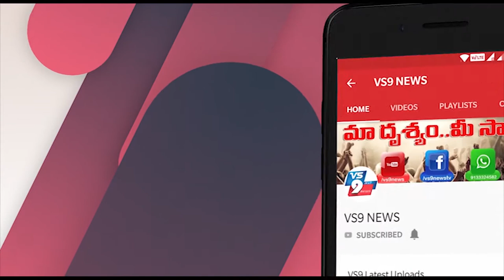ఆత్మకూరులో బి యస్ ఆర్ ట్రస్ట్ ఆధ్వర్యంలో కూరగాయలు, నిత్యావసర సరుకుల పంపిణి ||VS9NEWS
Watch:
ఆత్మకూరులో...
బి యస్ ఆర్ ట్రస్ట్ ఆధ్వర్యంలో కూరగాయలు, నిత్యావసర సరుకుల పంపిణి

నెల్లూరు జిల్లా ఆత్మకూరు పట్టణంలో పలు ప్రాంతాల్లో డాక్టర్ బి యస్ ఆర్ ట్రస్ట్ ఆధ్వర్యంలో కూరగాయలు, నిత్యావసర సరుకులను పంపిణీ చేశారు. ఈ కార్యక్రమంలో
బొమ్మిరెడ్డి రవింద్రనాద్ రెడ్డి, బొమ్మిరెడ్డి తారక్ నాద్ రెడ్డి, ఎస్.ఐ. సంతోష్ కుమార్ రెడ్డి తదితరులు పాల్గొన్నారు.